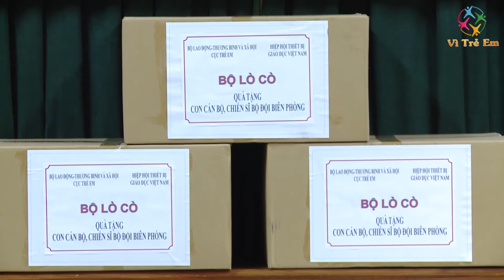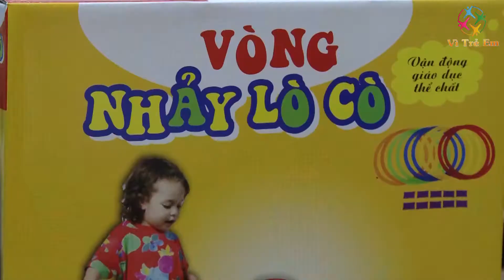500 phần quà dành tặng con em các chiến sĩ bộ đội biên phòng